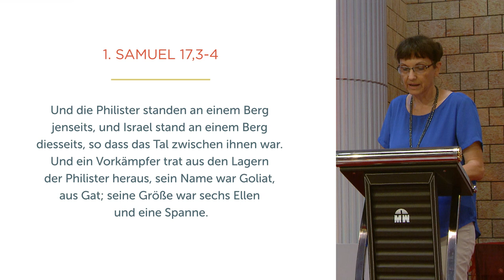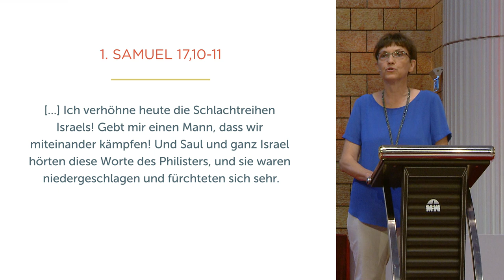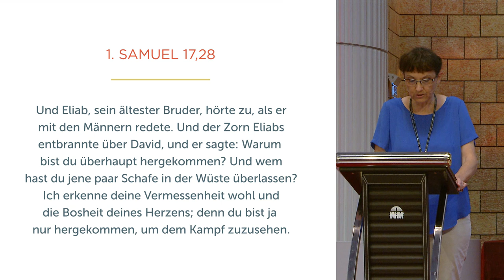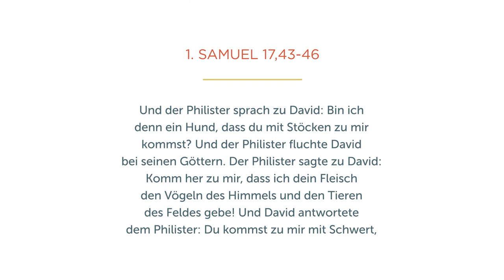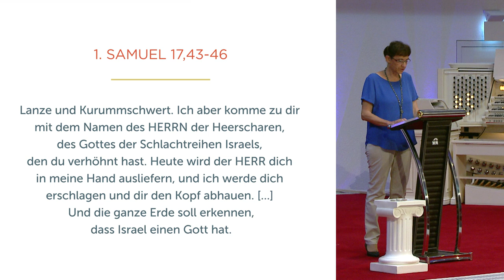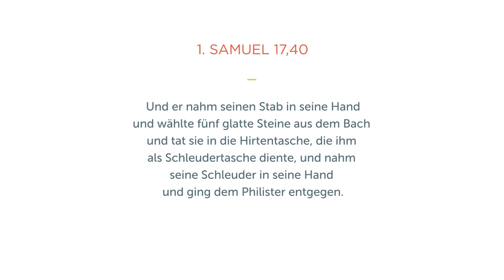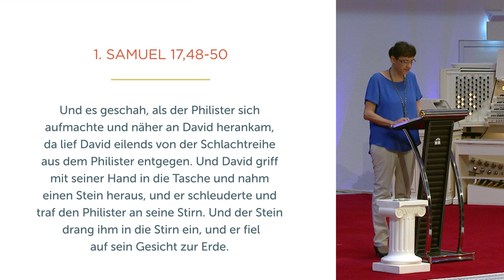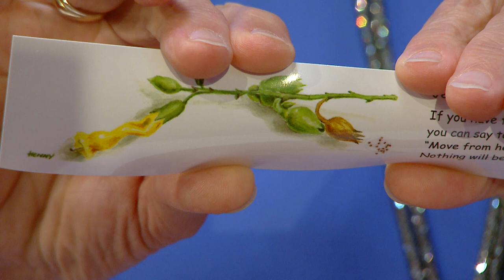Besiege den Goliat in deinem Leben - Isolde Müller - Missionswerk Karlsruhe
Manchmal stehen wir vor schwierigen Situationen wie David vor dem Riesen Goliat. Isolde Müller macht in dieser Predigt Mut, in scheinbar ausweglosen Lagen auf Gottes Macht zu vertrauen.